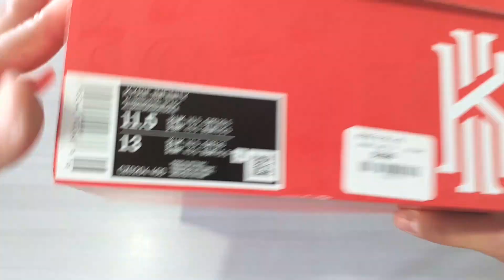Kyrie 8 Unboxing & Review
Llegaron al canal los tan esperados Kyrie 8 "Infinity" que a simple vista prometen grandes cosas acompáñanos en nuestras primeras impresiones de estas joyas.